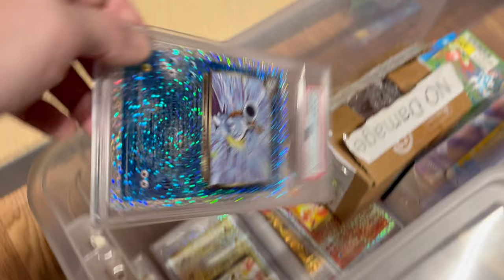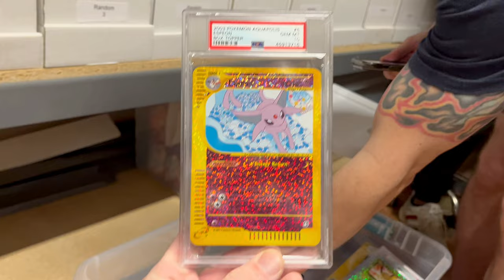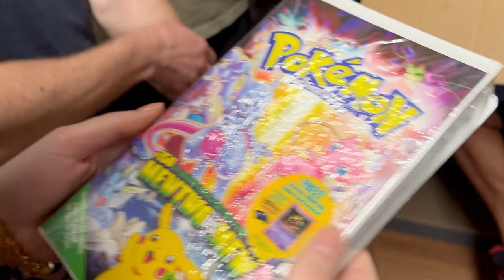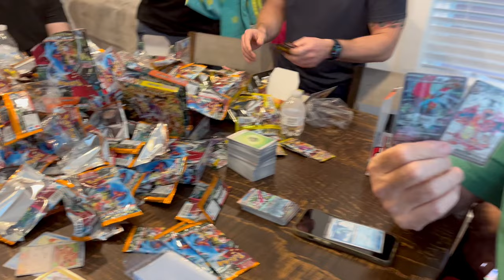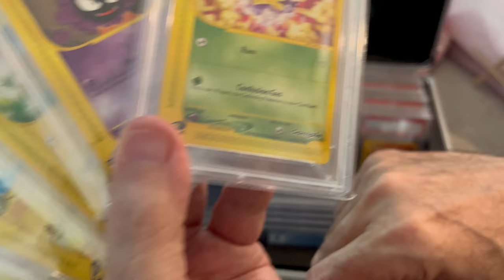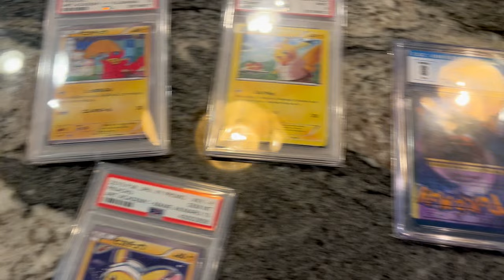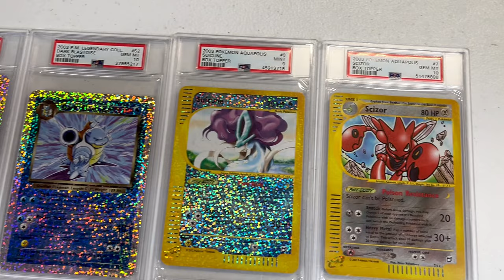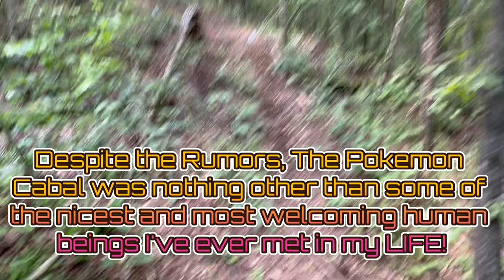World's MOST SHOCKING Pokémon Card Collections!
♨️ Welcome to the Final of 3 Videos in which I just barely scratch the surface of the undisputed MOST SHOCKING Personal Pokémon Card & Memorabilia Collection known to man.  This Upload is shot VLOG style with minimal editing, Numerous Content Creators and some of the most Famous Pokémon Cards of All Time are featured in this Video!
👉 HUGE PROPS to “CharlieCollects” on IG who owns many of the slabs featured later in this upload.
@KetchumAllCollectibles @PokemonRadar @PokeKnowledgeCards @EvasBinder @Ruxin34 @vintage_yugioh @BasicTrainer1 @ShiningCardsandCollectibles @JavaAkuma @MetaKhai @garyis2000  - All have cameos in this Upload.

None of this would be possible without his passion and generosity.

🫠 Send SV era Reverse Holos, Mimikyus or Ground Coffee to:
MimikBrew